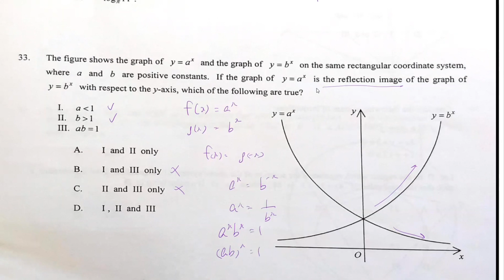DSE Maths (Core) PP 2020/II/Q33 (Logarithm)